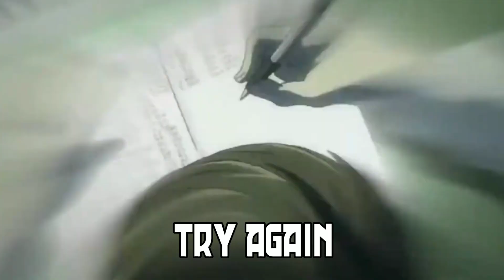Listening to deadmau5 be like... (Get Scraped)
Remember my video where I made an Anjunabeats video with the "Listening to [blank] be like..." format? Oh, what glory it was... And so I decided to bring back the format, this time with Joel Zimmerman's first album, Get Scraped.

0:00 Intro
0:07 The Oshawa Connection (OMV coming soon)
0:17 Intelstat
0:27 Careless
0:51 Unspecial Effects
1:09 Waking Up From The American Dream
1:21 I Forget
1:32 Try Again
1:46 8-Bit
1:56 Overdraft
2:11 Bored Of Canada
2:24 Support
2:43 Edit Your Friends
2:59 Satisfaction
3:14 Sometimes I Fail
3:28 Careless (Acoustic)
3:55 Outro